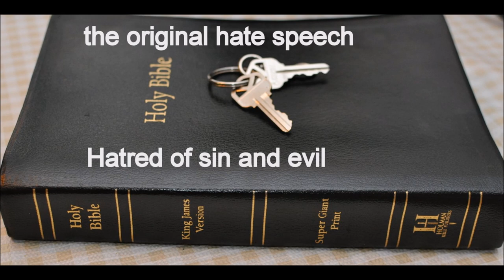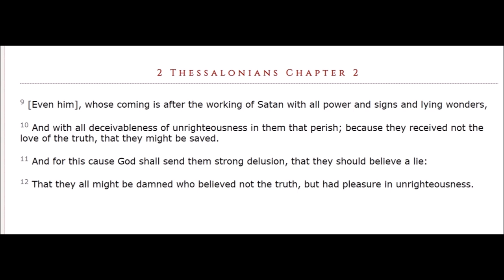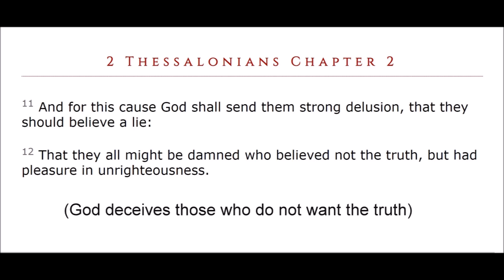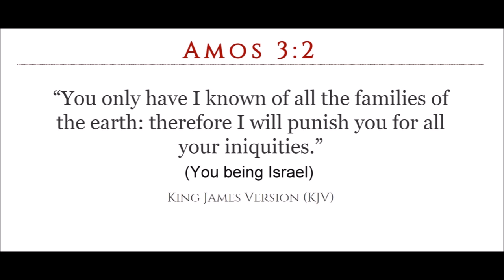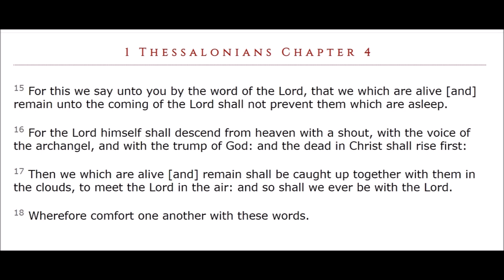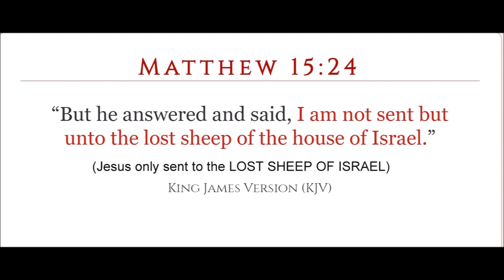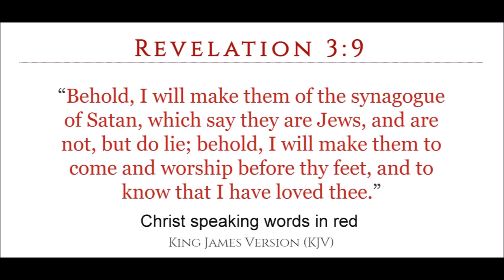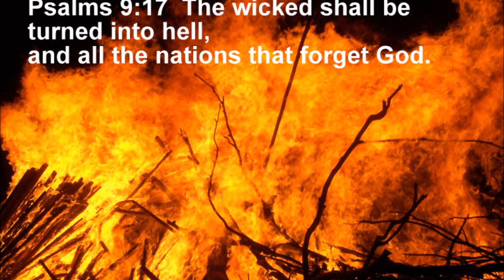Remember Lot's wife Part 1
Genesis  Chapter 13  1 And Abram went up out of Egypt, he, and his wife, and all that he had, and Lot with him, into the south.

2 And Abram was very rich in cattle, in silver, and in gold.

3 And he went on his journeys from the south even to Bethel, unto the place where his tent had been at the beginning, between Bethel and Hai;

4 Unto the place of the altar, which he had made there at the first: and there Abram called on the name of the LORD.

5 And Lot also, which went with Abram, had flocks, and herds, and tents.

6 And the land was not able to bear them, that they might dwell together: for their substance was great, so that they could not dwell together.

7 And there was a strife between the herdmen of Abram's cattle and the herdmen of Lot's cattle: and the Canaanite and the Perizzite dwelled then in the land.

8 And Abram said unto Lot, Let there be no strife, I pray thee, between me and thee, and between my herdmen and thy herdmen; for we be brethren.

9 Is not the whole land before thee? separate thyself, I pray thee, from me: if thou wilt take the left hand, then I will go to the right; or if thou depart to the right hand, then I will go to the left.

10 And Lot lifted up his eyes, and beheld all the plain of Jordan, that it was well watered every where, before the LORD destroyed Sodom and Gomorrah, even as the garden of the LORD, like the land of Egypt, as thou comest unto Zoar.

11 Then Lot chose him all the plain of Jordan; and Lot journeyed east: and they separated themselves the one from the other.

12 Abram dwelled in the land of Canaan, and Lot dwelled in the cities of the plain, and pitched his tent toward Sodom.

13 But the men of Sodom were wicked and sinners before the LORD exceedingly.